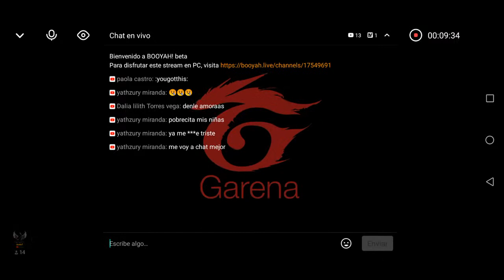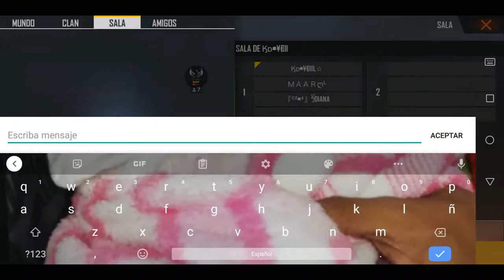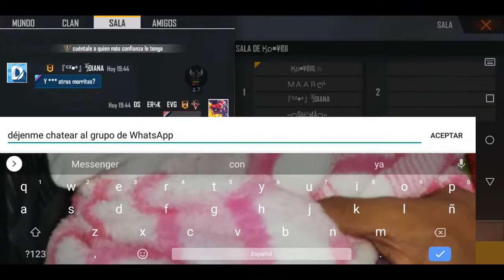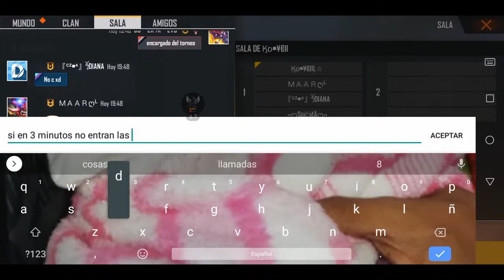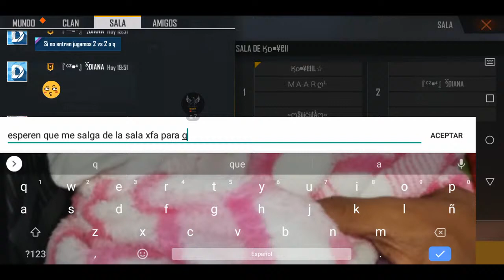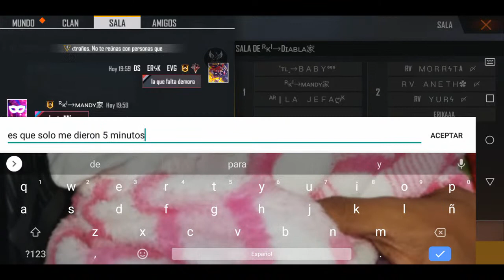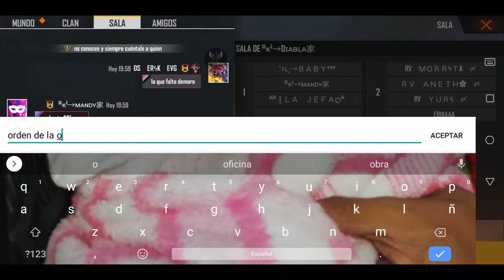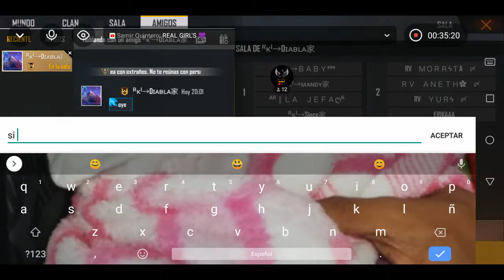FREE FIRE//4VS4//TORNEO REINAS DEL PVP//GIRLS//GRUPO E